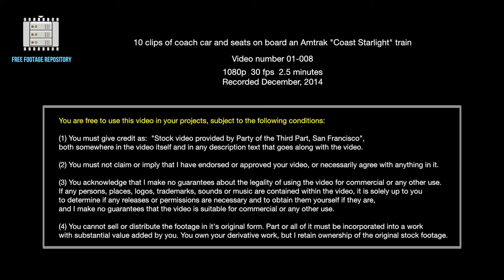10 clips of coach car and seats on board a passenger train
10 clips of coach car and seats on board an Amtrak "Coast Starlight" train

1080p  30 fps  2.5 minutes